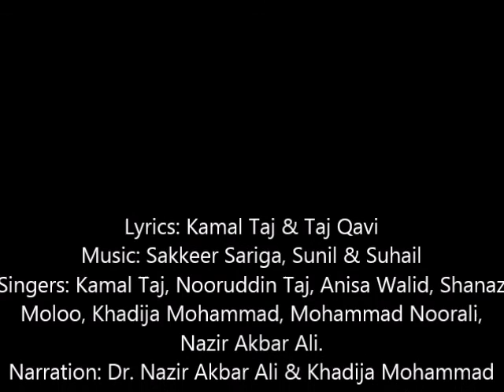Teri Aankho(n) Ne Diya - Kamal Taj & Mohammad Noorali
Lyrics: Kamal Taj & Taj Qavi
Singers: Kamal Taj, Nooruddin Taj, Anisa Walid, Shanaz Moloo, Khadija Mohammad, Mohammad Noorali, Nazir Akbar Ali.
Narration: Dr. Nazir Akbar Ali & Khadija Mohammad